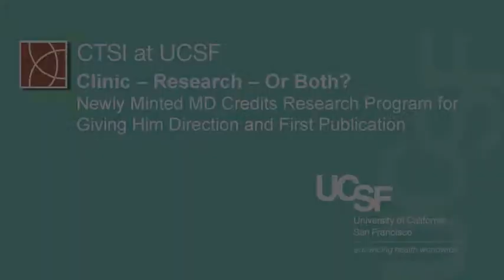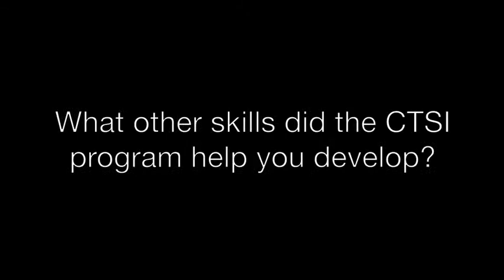Clinic - Research - Or Both?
Newly Minted MD Credits UCSF-CTSI Research Program for Giving Him Direction and First Published Paper.